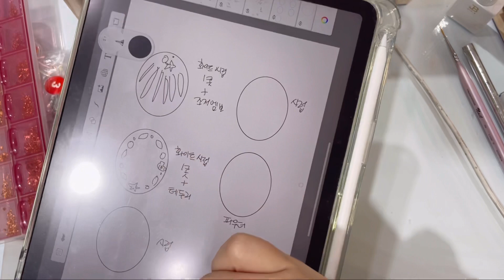네일 브이로그 :) 소담네일의 우당탕탕 서른아홉번째 브이로그😚/키덜트 귀여운 오리인형🐥/대리석네일 시술하기/쌀국수 먹방🍜/7월 이달의아트 만들기 야근브이로그🤣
안녕하세요!! 소담이는 네일해 소담입니다😉

요즘 너무 오락가락하는 날씨에 잘 적응하고 지내고 있으신가요???
진짜 오늘만해도 비가 왔다안왔다 날씨가 열두번도 더 바뀐거 같아요😭😭
너무 가물어서 비가 좀 오라고 했지 이렇게 습하라고 한적은 없었는데..ㅋㅋ
정말 중간이란 없네요!!

이제 또 월말이하 증말 너무너무 바쁜데 그래도 제가 다음주에 제주도를 가고든요😆😆😆
그래서 제주도를 생각하며 열심히 힘을내고있습니다!!
제발 제주도갔을때는 날씨야 좋아주길!!
오늘부터 물떠놓고 기도해야겠어요🤣🤣

오늘도 제 영상 보러 와주셔서 감사하고
이번 영상도 즐겁게 보셨길 바라며
우리는 잊지말고 다음주에 또 만나요!!!